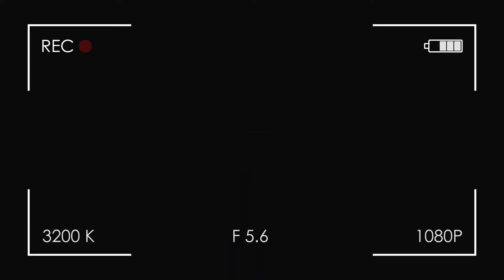Разговор с командой Валериос Цакалидис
Мы хотим быть ближе к вам, поэтому продолжаем серию роликов о команде Crona Group. Сегодня разговариваем с директором Crona Construction Валериосом Цакалидисом. Какие задачи решает генподрядчик на Кипре, какие правила игры на острове, в чем заключается персональный челлендж Валериоса и многое другое!